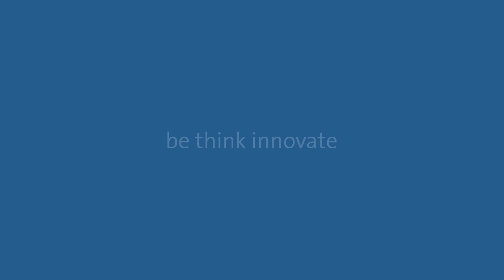Grundfos iSOLUTIONS / Intelligente Wasserlösungen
Erfahren Sie, wie Grundfos iSOLUTIONS Pumpenanlagen und Wassertechnik mit einem ganz neuen Maß an Intelligenz ausstattet – mit Lösungen, die über einzelne Komponenten hinausblicken, um das gesamte System zu optimieren.